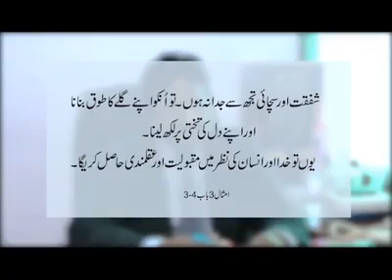New Pakistani Muslim song